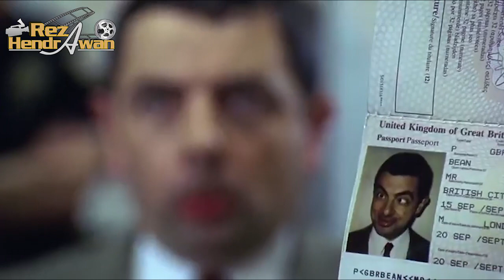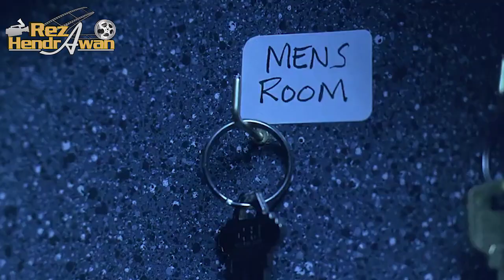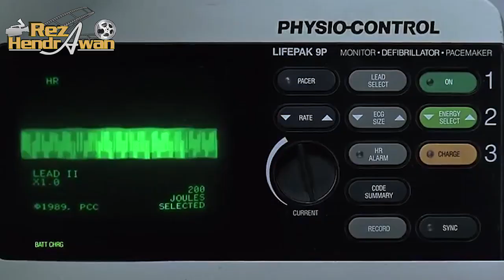Film Ter Lucu Ketika Mr Bean Merusak Lukisan Mahal - Alur Cerita Filam Bean 1997